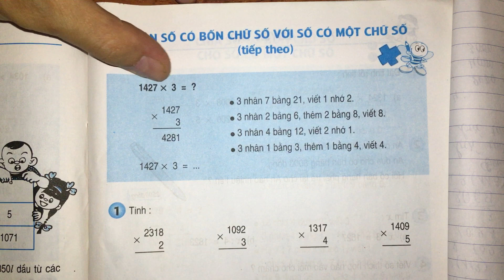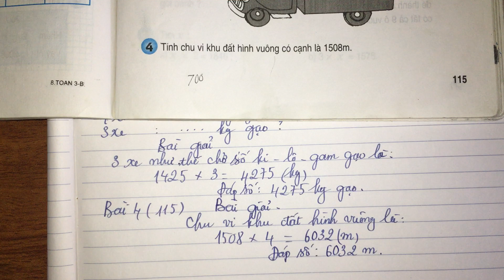Nhân số có bốn chữ số với số có một chữ số (trang 115) - toán lớp 3 sách giáo khoa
Toán nhân số có bốn chữ số với số có một chữ số trang 115 lớp 3.